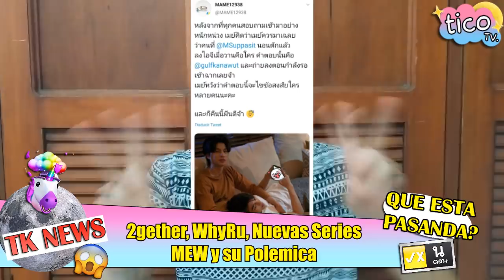NOTICIAS BOMBA💣| MEW Y SU POLEMICA😱 | EL CASO DE SAINTZEE 🔥 | SE RETRASA GRABACION | TiCo-TK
MORES QUE OPINAN !!! 🔥🔥